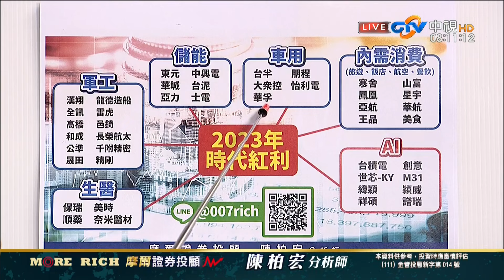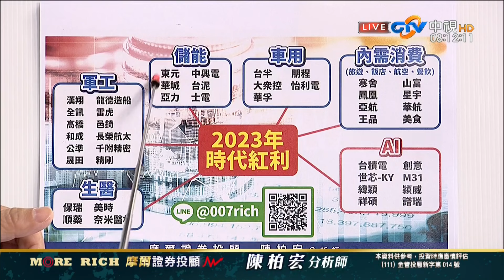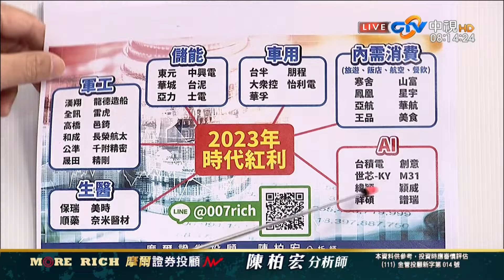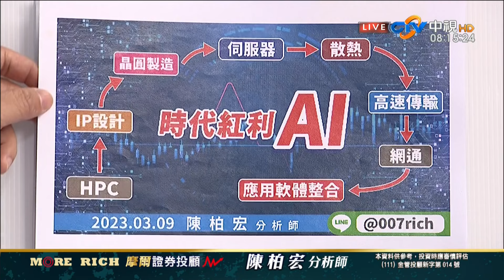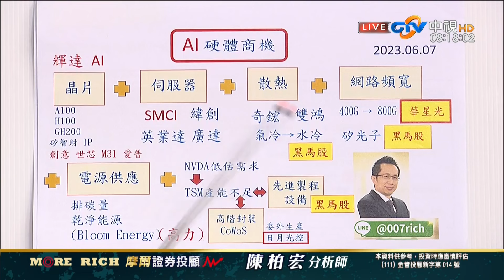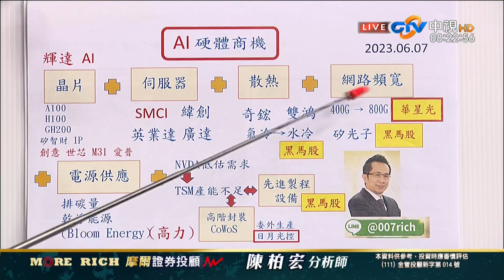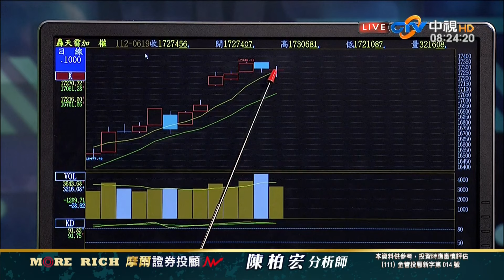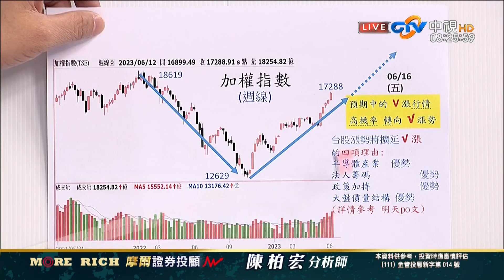中視【財富密碼】20230620 陳柏宏：從端午前台股強弱 判斷連假後的機會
【財富密碼】
主講人：陳柏宏(分析師)